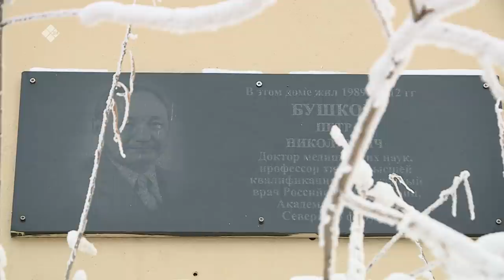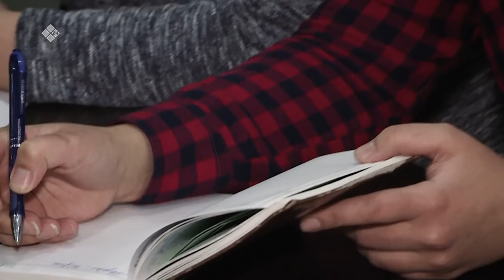«Санаа күүһэ» («Сила духа»): Ирина Бушкова (05.03.20)